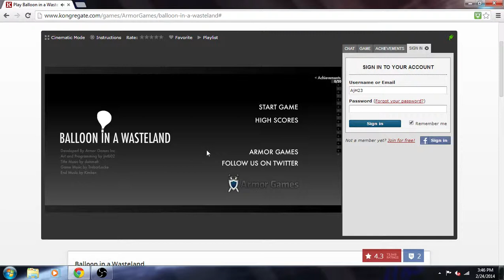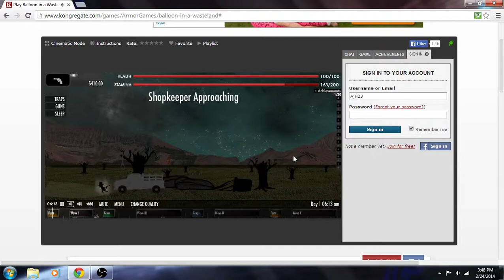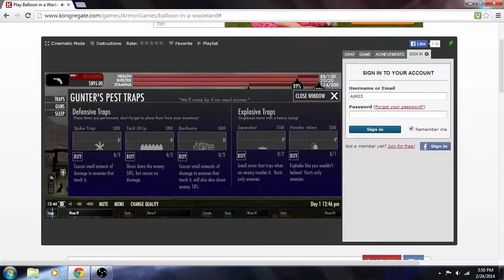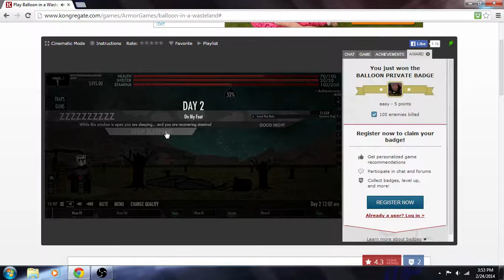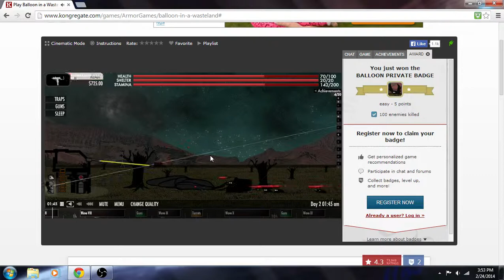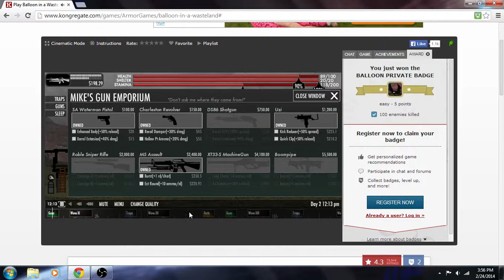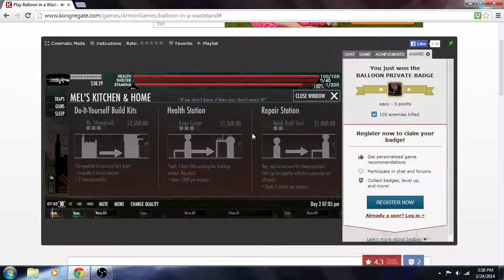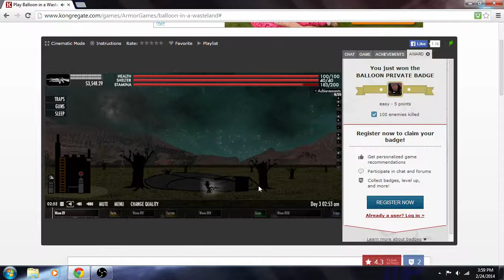Flash Games M. W. F. Balloon In a Wasteland